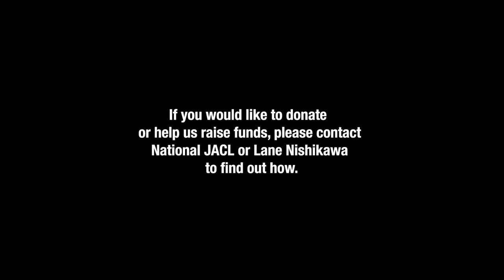LEAGUE OF DREAMS SCENES NEW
LEAGUE OF DREAMS is Lane Nishikawa's newest documentary film project, chronicling the 90 year history of the Japanese American Citizens League, the oldest and largest Asian American civil rights organization in the U.S. It is currently in the fundraising phase of production.